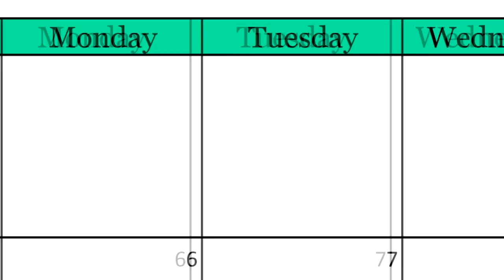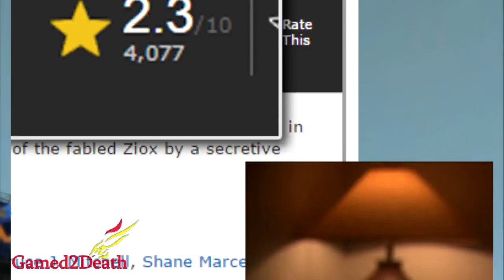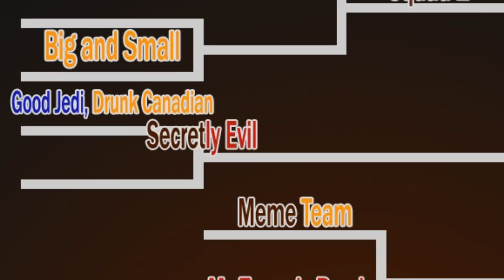WNB $4 Tournament | Night 02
Wednesday Night Bimbus Tournament: Night 2

The Twins vs. Squad 2, Good Jedi - Drunk Canadian vs. Team Secretly Evil

Anglerbe, Anglerte, Porpoisemonkey and Jburitto pit five of their fighters against eachother via 10 teams and several action-packed brackets of NPC interaction.

Gamed2Death